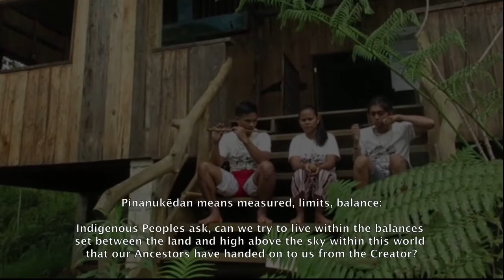Pinanukēdan (Our Life has limits) - Pinulangiyēn song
This song, along with a prayer from Oceania and Asia was shared during a gathering of the Ecclesial Networks Alliance for Integral Ecology on 3 November.

English translation:

Our life has limits

Including all things on earth
Let us neglect what is evil
Until we have grasped the good

Let us not lose grip of our values
This is what our elders taught us

For the earth has its limits

From land to high above the sky

Are we the indigenous people of our land?

If we do not even know our ancestors
For earth has its limits

Composed by: James Timbangan